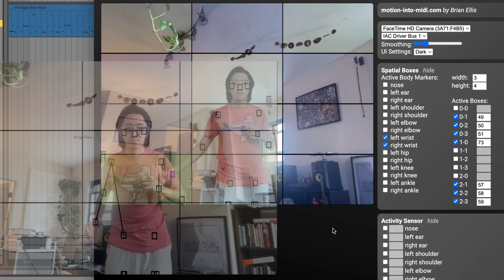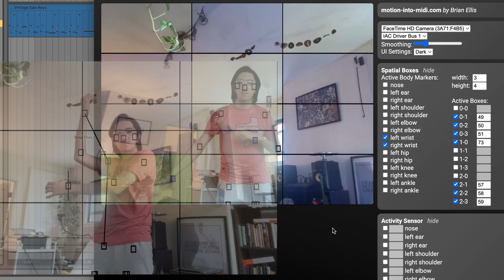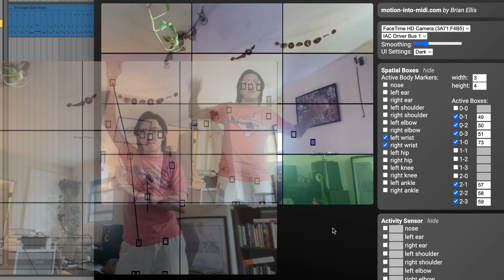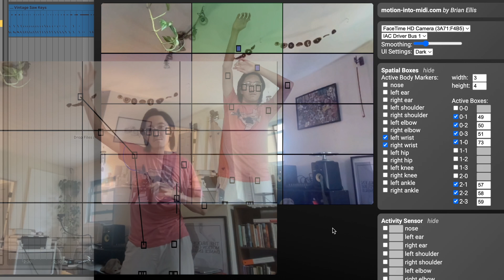After Nonaah, with motion-into-midi.com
made using a style study after Roscoe Mitchell's "Nonaah".